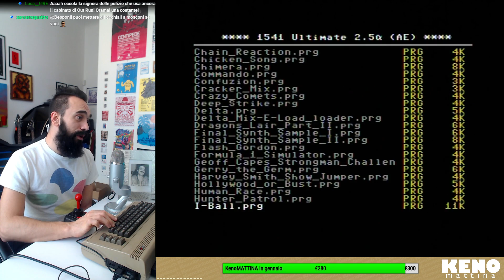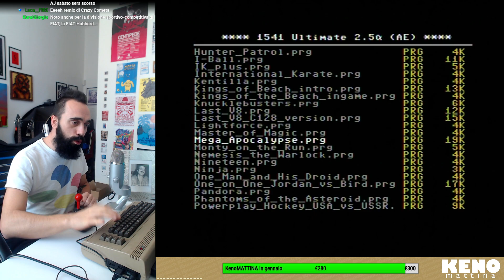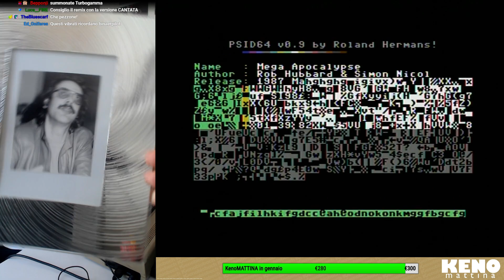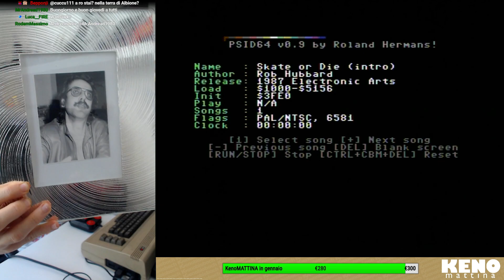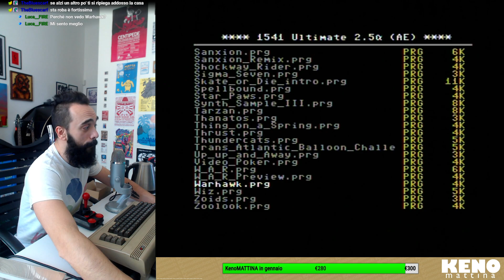C64 ADVENT SHOW - 17 dicembre 2020: SHOCKWAY RIDER, nel futuro c'è poco da rider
Avvertenze: contiene giovinastri

◘◘◘ Segui l'Advent Show LIVE ogni mattina feriale su nel programma KENOMATTINA!